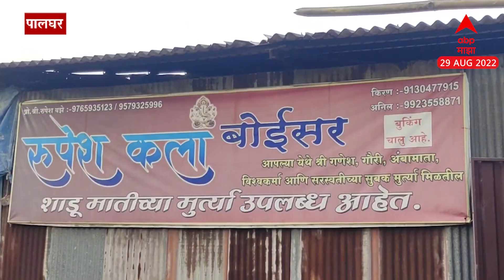Palghar : बोईसरच्या रुपेश कला केंद्रात बाप्पांच्या मुर्त्यांवर शेवटचा हात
Video Credit: Politics Palghar Boisar GaneshIdol | Urvi bhandarkar/Producer | Saurabh Bhole /Editor